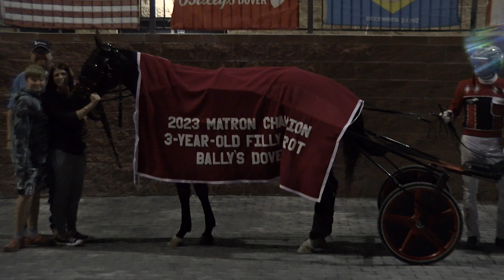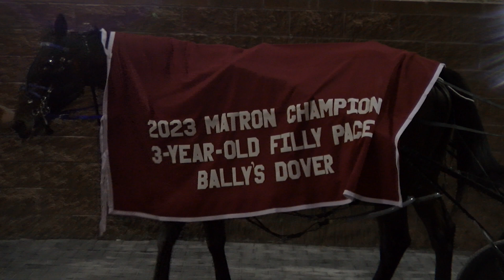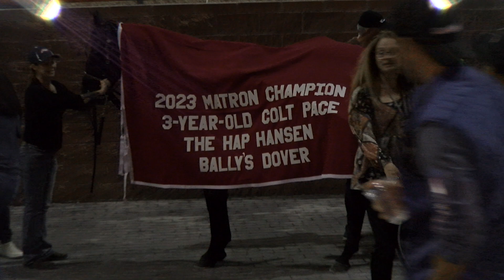Matrons 3YO at Bally's Dover (#1300 Nov 19, 2023)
First, let’s see Matron action with the sophomore trotting fillies in their over $141,000 event.
Call Me Goo, owned by Graham Grace Stables, crosses the finish line two lengths ahead of the field  in 1:53.2. It was her twelve win out of 16 starts this year!  The daughter of Googoo Gaagaa was driven by four-time driver of the year Dexter Dunn and is conditioned by local Delaware trainer Jason Skinner.
Moving on, we’ll take a look at the 3-Year-Old Trotting Colt division for the Matrons with a purse of over $127 grand. Point Of Perfect did the work on the front to win by a head in 1:55 for owners Burke Racing, Hatfield Stables, J&T Silva Stables and Knox Services. The son of Walner is trained by Hall of Famer Ron Burke and had Hall of Famer driver Yannick Gingras at the controls.
We'll also see some Matron excitement with the pacing fillies in their over $117,000 event.
Twin B Joe Fresh made a first up bid to take the lead and reach the wire first in 1:50.3.
The three-year-old daughter of Roll With Joe is owned by Peter Trebotica and Barry Spak along with the filly’s trainer Chris Ryder and her driver Dexter Dunn.
Finally, let’s bring in the 3-Year-Old Pacing Colt division for the Matrons with a purse of almost $171,000 grand. Confederate who is ranked the #1 horse in the country proved exactly why that is with this impressive 1:49 victory. Owned and bred by Diamond Creek Farm, the son of Sweet Lou recently won the Breeders Crown and has made it to victory lane in 13 out of 14 races this year. Confederate is trained by Brett Pelling and driven by Hall of Famer Tim Tetrick.
CONGRATULATIONS To Our 3-YearOld Matron Winners!